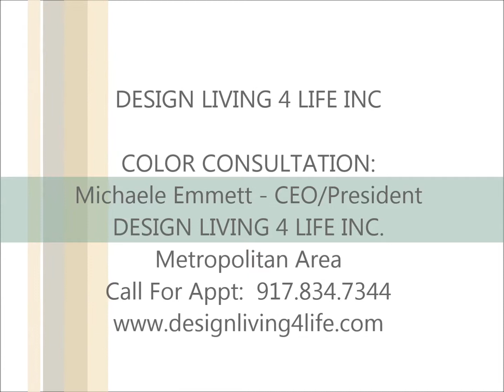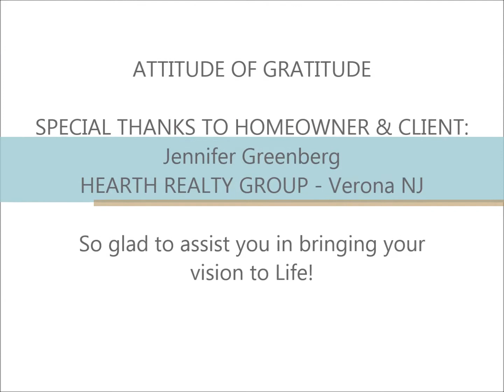Design Living 4 Life Inc. - Exterior Color Consultation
Whole Living Exterior Color Transformation - Transforming traditional multi-level family home into a contemporary oasis in Essex County NJ.  Multiple colors used for variation, depth and contrast to create a bold up-to-date exterior color design to compliment owner's more modern style of home's interior living.

For Consultation: dc@designedliving4life

"Let me help you see your Life in a Whole New Light"